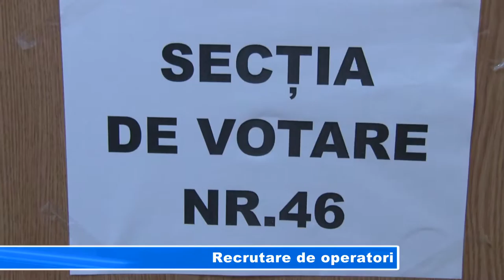Recrutare de operatori